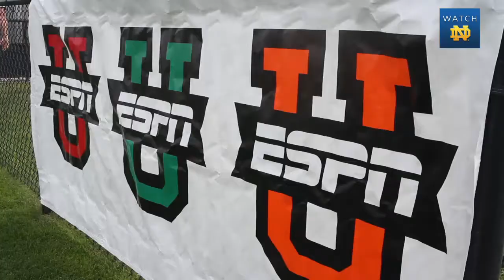Kate Markgraf Returns In New Role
Women's Soccer Alum ('98), Olympic Gold Medalist, and World Cup Champion Kate Markgraf returned to campus to announce Notre Dame's first contest in the ACC: Men's Soccer vs North Carolina. The game was broadcast live on ESPNU.